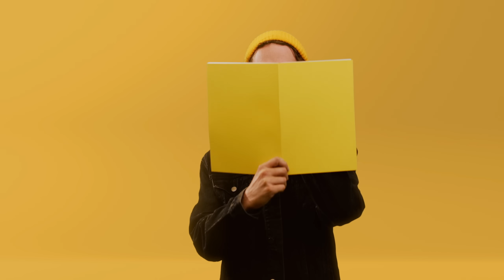Thomas Oliver - You Shine On Me [Official Music Video]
The official music video for 'You Shine On Me' by Thomas Oliver.

Audio:
Written, recorded, produced and mixed by Thomas Oliver
Bass: Hal Strewe
Trumpet: Laurent Humeau

Concept: Mitch Lowe
Post production: Squid Kelly, Lee Gingold and Pat O'Sullivan
DOP: Simon Godsiff
Camera Assistant: Caleb Corlett
Editor: Thomas Oliver
Unit and props: Tony Francis and Bella Florence

Lyrics:

I've been missing you lately
I've been caught in the rain
I've been wandering daily
Beneath the skies of grey
I've been looking for something
Something out of the blue
I've been hoping for sunlight
That feels like you

Then you fly to me
Like you rise from the sea
And you're the brightest light
That I've ever seen

You light my sky up every night
Then you shine on me like morning light
You find all the colours in the black and white
And you shine on me

When I skate to the station
Where I wait for my train
I could drown in the ocean
Of people all the same
Though they're crooked and crazy
Weird and wonderful
Nobody shines like you

Whatever you're doing, you're doing it right
You shine on me, you shine on me
You shine, you shine, for the world to see
You're the brightest light that I've ever seen

And you're the only light
That I'm ever gonna need

You shine on me.